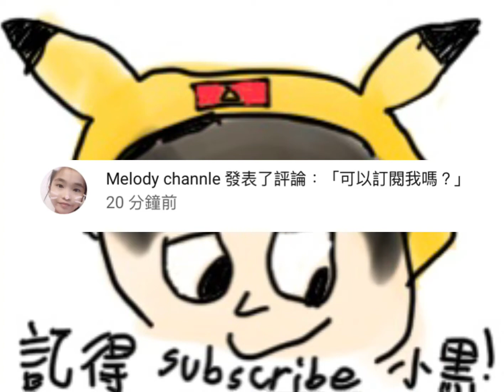90訂閱Q and A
吃雞擊殺秀